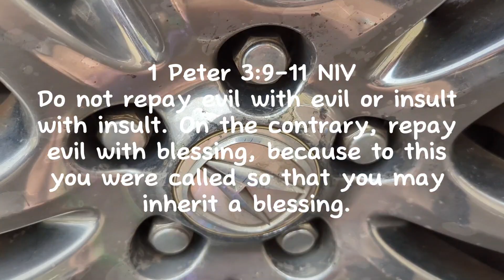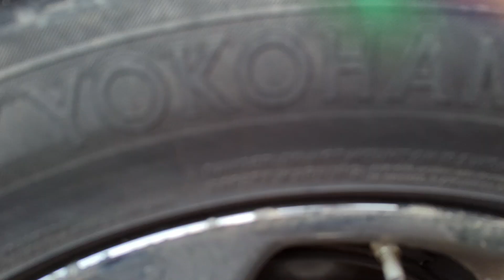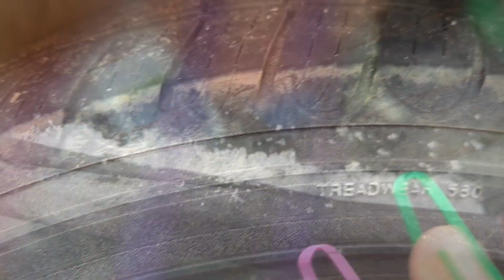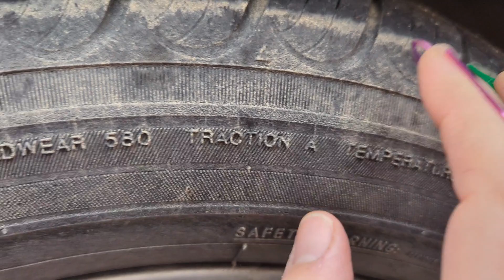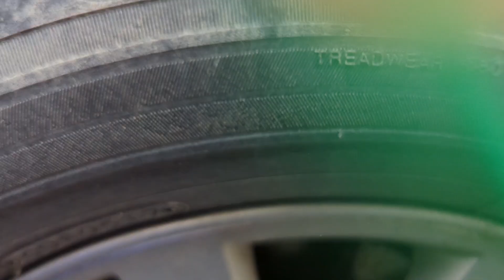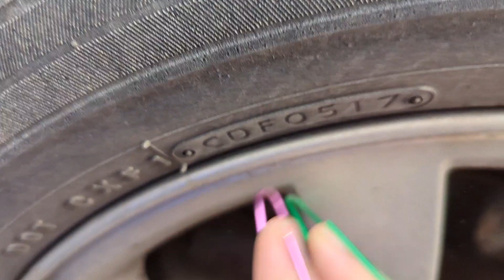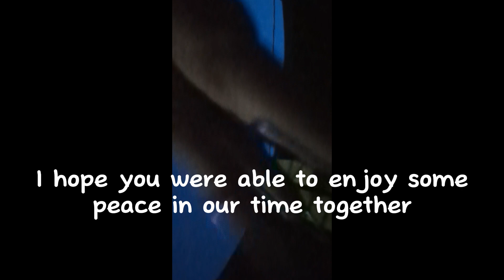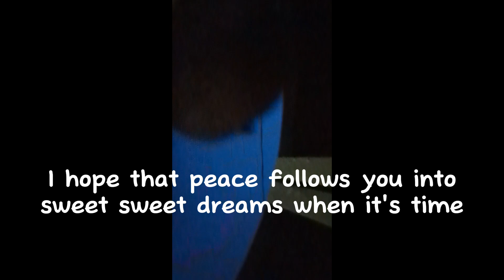Car ASMR - Exterior, Wheels, & Tires - Tapping & Scratching, Build Up Tapping - Lofi - No Talking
Hello hello! Welcome to GlitterStone Tales ASMR! Let's relax together to Lofi tapping and scratching on car exteriors, wheels, and tires. Build up and camera taps included! Get cozy and enjoy!

Bible verse:
1 Peter 3:9 NIV
Do not repay evil with evil or insult with insult. On the contrary, repay evil with blessing, because to this you were called so that you may inherit a blessing.